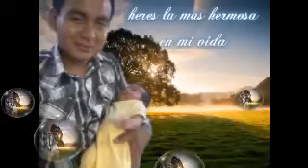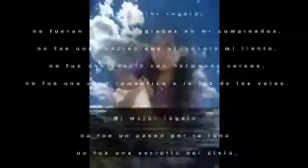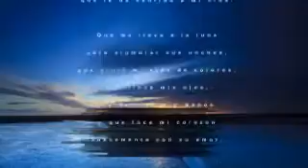Alfredo Olivas es pecial para mi hija